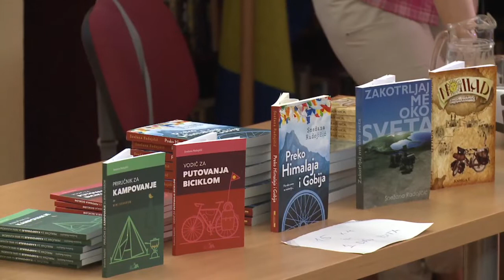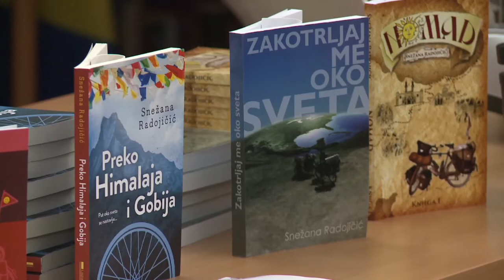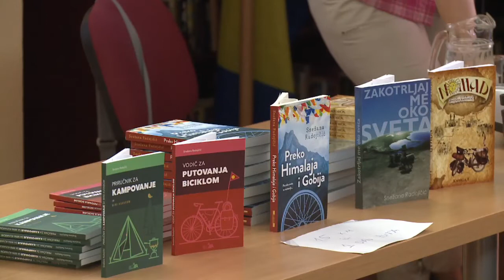Promovisana knjiga "Nomad" i održana tribina o putovanju biciklom oko svijeta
U Narodnoj i univerzitetskoj biblioteci „Derviš Sušić“ Tuzla, sinoć je organizovana promocija knjige „Nomad“, kao i tribina i prezentacija o putovanju biciklom oko svijeta. O čemu se radi, saznajte iz razgovara sa autoricom Snežanom Radojčić, profesoricom jugoslovenske i svjetske knjiženosti.

(RTV7)